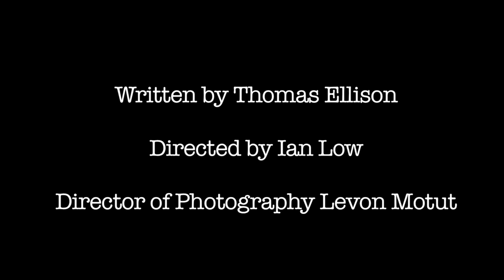"confetti" a Canadian My RØDE Reel 2014 Submission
"confetti" a Canadian My RØDE Reel Submission.

A dramatic short for the My RØDE Reel Video competition.

Written by Thomas Ellison
Directed By Ian Low